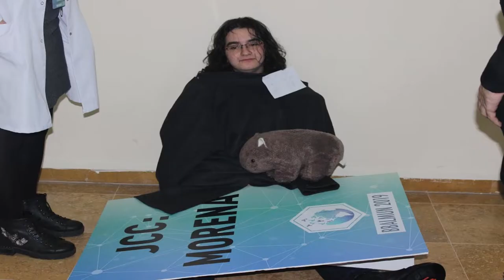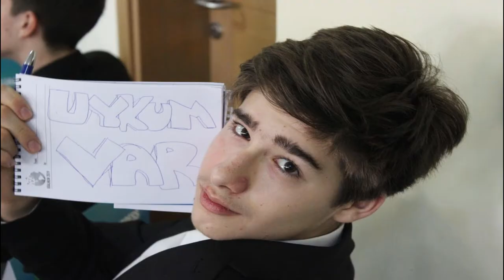LOOKING BACK AT BBALMUN'19